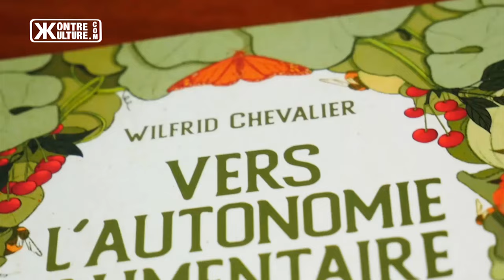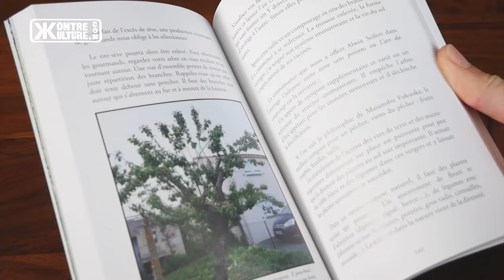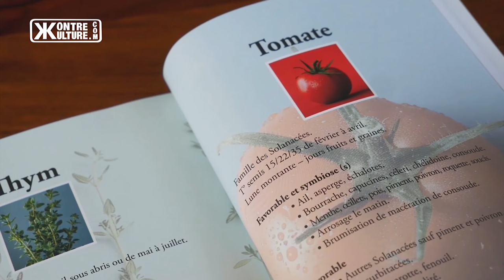Alain Soral présente : Vers l’autonomie alimentaire de Wilfrid Chevalier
Ce livre, publié par la maison d'édition Kontre Kulture dirigée par Alain Soral est structuré en deux parties :  la première developpe l’exigence de résilience et d’autonomie, la seconde se concentrant sur la permaculture elle-même. ce livre contient en annexe 60 fiches pratiques avec les indications, pour chaque végétal, de sa période de semis, de son exposition, de ses besoins en eau, des associations qu’il demande, et d’autres informations essentielles que l’auteur, depuis bientôt vingt ans, expérimente et transmet par des accompagnements de projets, des formations et un site internet : 7emeJour.fr